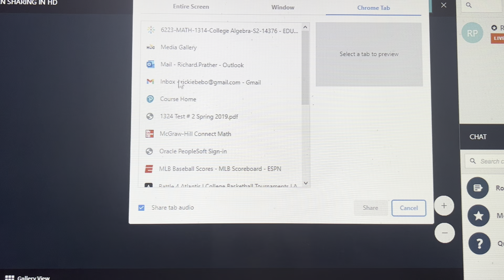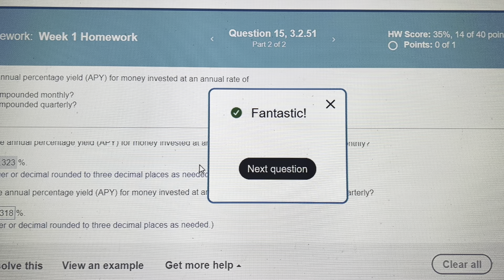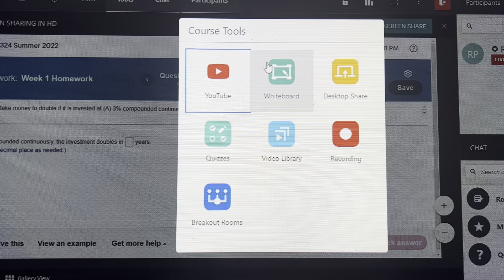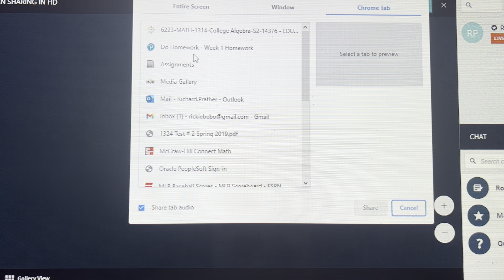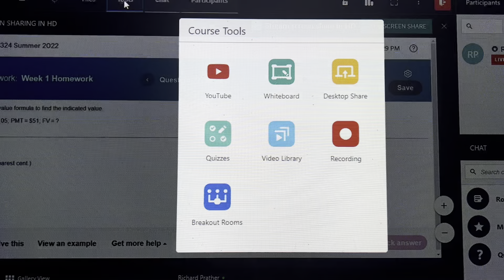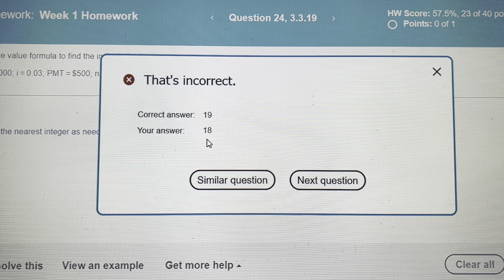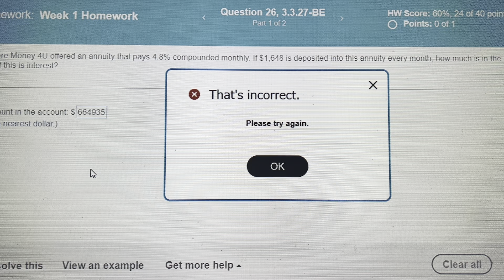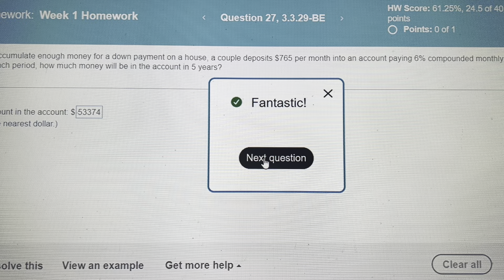Tuesday July 19 1324